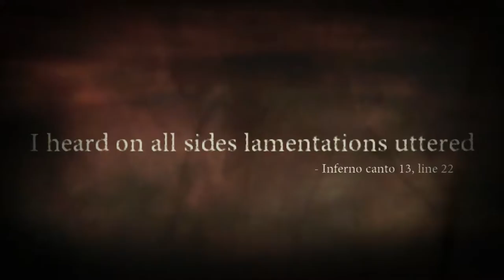Acheron | Dante Inferno Let's Play Walkthrough Part 2